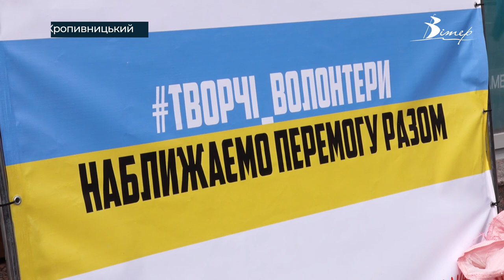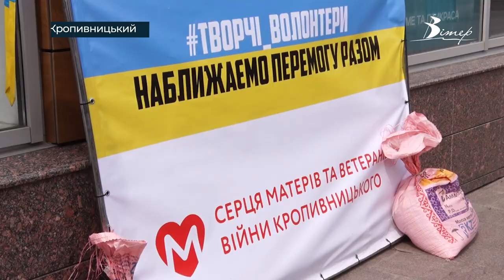Творчі волонтери у Кропивницькому збирають гроші на підтримку армії | телеканал Вітер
Гроші на підтримку армії збирають творчі волонтери у Кропивницькому. Щодня влаштовують концерти просто неба, аби підняти бойовий дух та настрій містян. Приєдналися до ініціативи десятки талановитих містян: музиканти, вокалісти, телеведучі. За сім днів акції волонтерам вдалося зібрати майже 85 тисяч гривень. Вже запланували, що придбають для військових.